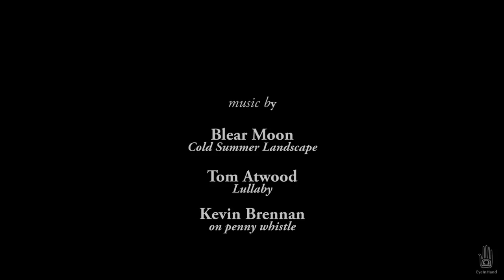30 Mile Day ~ Evening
who built and sails the John Welsford Navigator yawl. Second day of a four day sailing trip on the Patuxent River in southern Maryland on the Chesapeake Bay. Eleven boats: three Marsh Cats, a Handy Cat, a Haven 12 1/2, the Navigator, an O'Day, a Crotch Island Pinkey, an Albacore, a custom canoe, and a Melonseed Skiff.